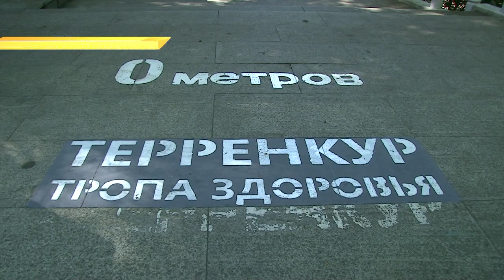Сочинский терренкур станет длиннее. Новости Эфкате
Сегодня благоустройство терренкура оценил глава города Анатолий Пахомов.

Пешком от Новой Мацесты до Центрального стадиона — 4,5 километра вдоль моря по «Тропе здоровья». Рабочий день мэра сегодня начался здесь. Благоустройство терренкура Анатолий Пахомов традиционно оценивает перед стартом курортного сезона.